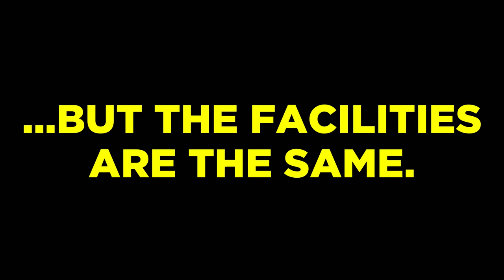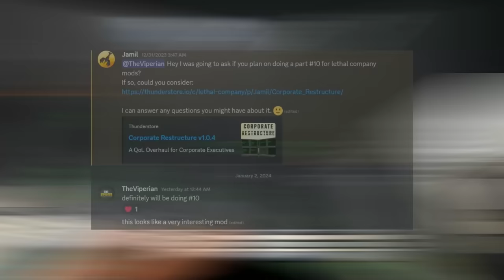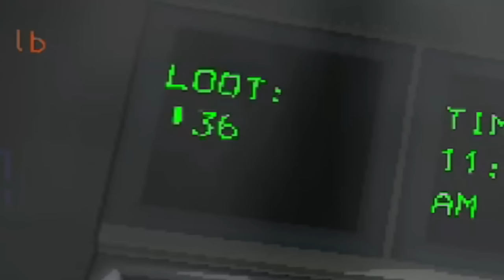Lethal Company BEST Mods To Use #10 (INSANELY GOOD!)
Here are the best mods for Lethal Company, so that you can level up your gameplay with Lethal Company mods. This is the 10th part of the BEST Lethal Company Mods series!